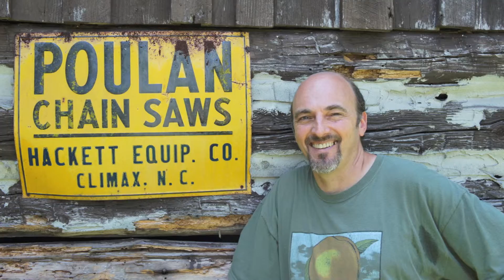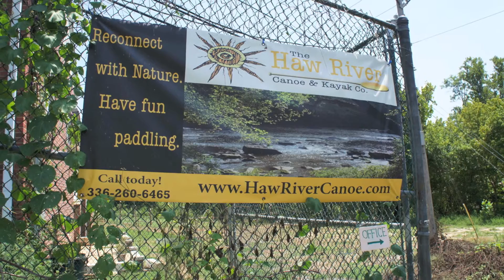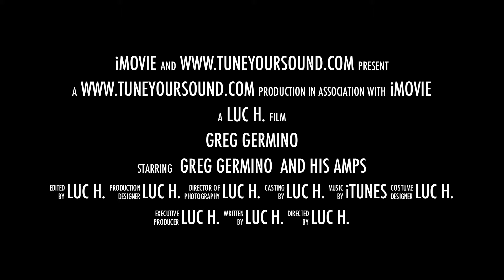Introducing Greg Germino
visited Greg Germino in Saxapahaw, NC. We passed some good moments together and had the opportunity to discover the man behind Germino Amps. Discover who is Greg Germino and why he builds some of the finest amps. Have Fun!